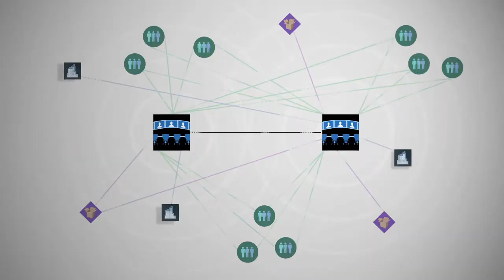Fuze Telepresence Connect (FUZEBOX)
Promotional Video created for Fuzebox's newest product: Fuze Telepresence Connect.

Created by: Motion Fusion LLC